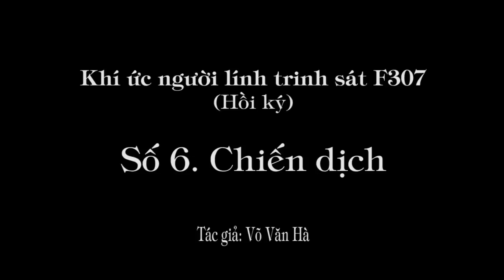1.282 (6) Kí ức lính trinh sát F307: Chiến dịch